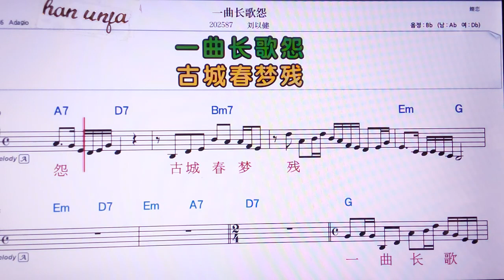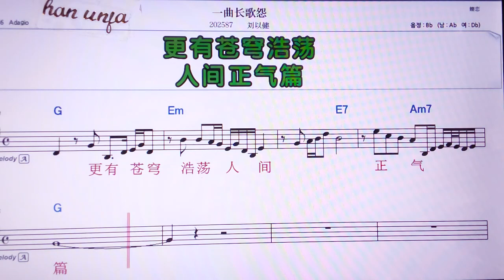💖이취창꺼위엔/ 리유이훼이 👍MR,노래방, 가라오케, 악보, 코드, 가사 ,Karaoke,반주